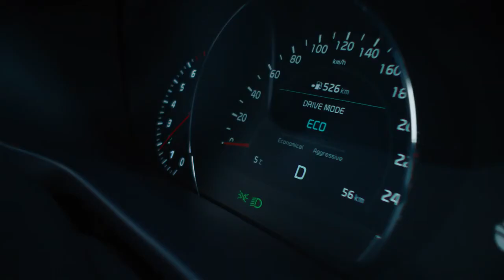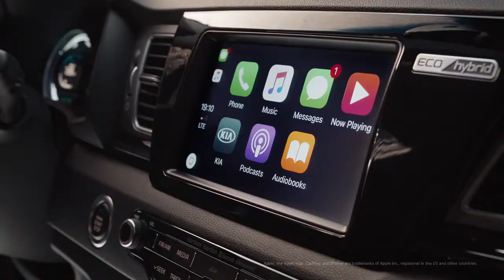Natural Habitat Film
From deep within its valleys to high atop its mountain forests, we’ve searched Canada far and wide to discover and document how the highly evolved Kia family of SUVs survives such diverse conditions.